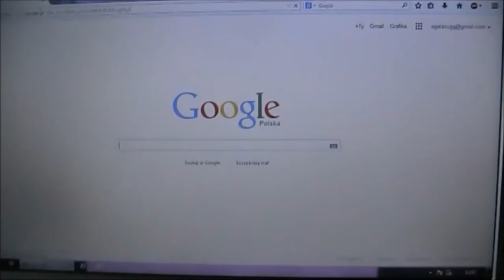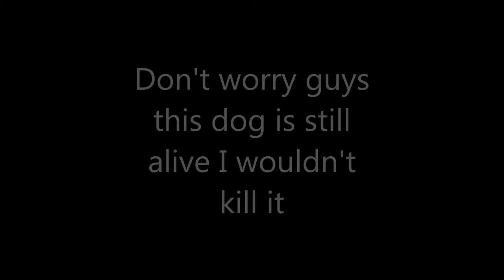SENDING PUG TO CHINA ?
We had a lot of fun with Hector while making this video.